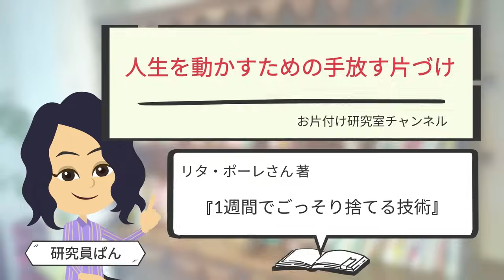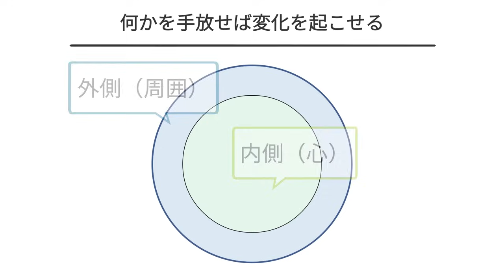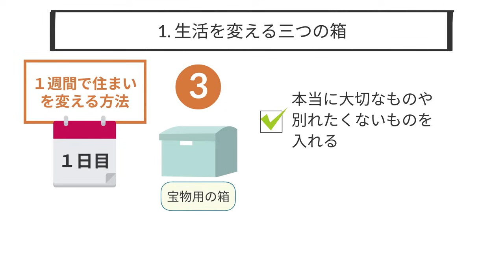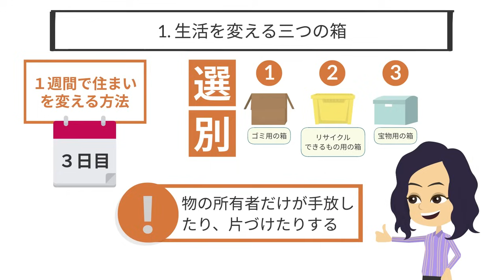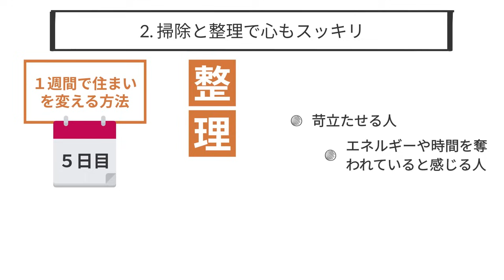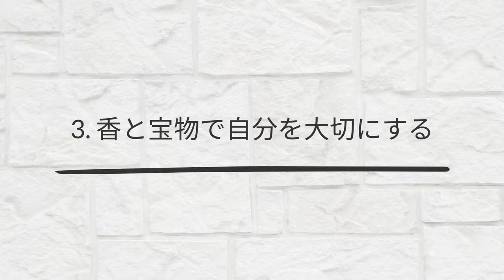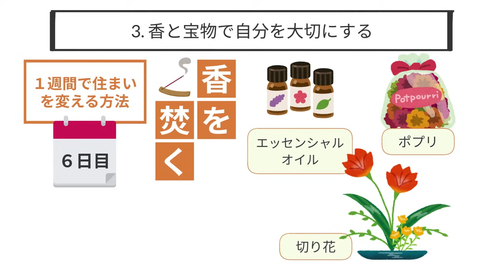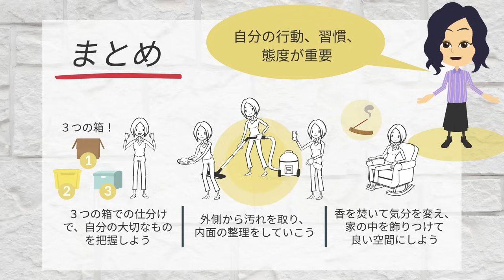【片づけコツ】３つの箱と捨て活スケジュールで１週間集中片づけ！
"人生を動かすための手放す片づけ”
というテーマについて、
参考文献をもとに考察しました！
とても素晴らしい本ですよ
お片付けのヒントになりますので

※今週は１日前倒しで配信していますよ～♪

■参考文献
タイトル：１週間でごっそり捨てる技術
著者：　リタ・ポーレ（Rita Pohle）さん　（訳：畔上　司さん）
出版社：主婦の友社
■出版社HP
■amazonリンク

00:00　OP
1:01　本の紹介
3:07　本日のお品書き
3:34　ポイント１　生活を変える３つの箱
5:58　ポイント２　掃除と整理で心もスッキリ
7:30　ポイント３　香と宝物で自分を大切にする
9:20　まとめ

■お片付け研究室　関連オススメ動画

■ダヴィンチ掲載　webマガジンやコラム